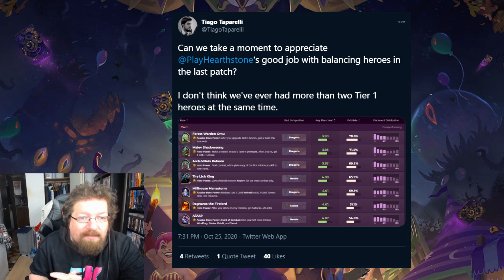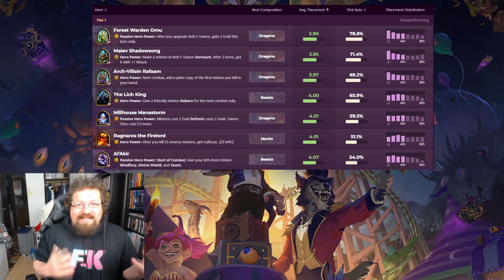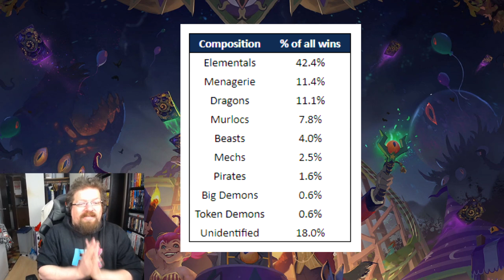This Week in Hearthstone: Has Duels launch been a FAILURE? Ten new GRAND MASTERS announced! BGs+more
In the 11th edition of This Week in Hearthstone we take a look at the launch of the new Hearthstone game mode Duels and discuss if it has been a failure. We also look at the ongoing balance issues in Battlegrounds, take a look at the Standard and Wild meta, and provide results for Masters Tour Madrid where 10 new Grand Masters were announced!